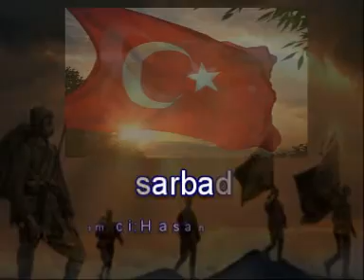Yenisarbademli Türkiye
Yabimci : Hasan Altinkaya